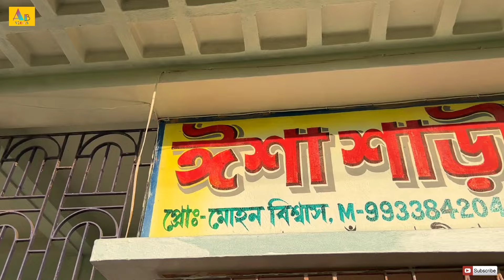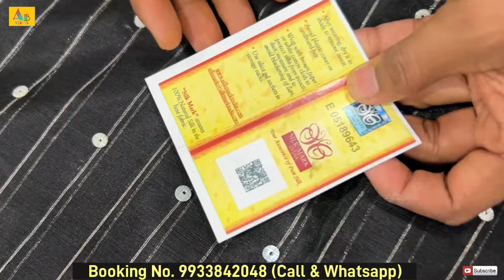Authentic Bengal Matka Muslin & Khadi Cotton Saree Manufacturer / SINGLE PIECE AVAILABLE-WHOLESALE🔥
ESHA SAREE KUTIR
PROP : - Mohan Biswas

Address : Raghabpur(mathpara), Habibpur, Durgapur road.
Near Habibpur stations

shantipur wholesale market
shantipur wholesale saree market
wholesale saree house
wholesale
wholesale sarees in santipur
wholesale market in kolkata
wholesale market

Shantipur Silk Saree
Shantipur Cotton Saree
Shantipur Handloom Saree
Shantipur Bengal Silk Saree
Shantipur Traditional Saree
Santipur

monika saree centre santipur
shahnawaz imitation jewellery kolkata
khadi cotton sarees with price
kolkata jewellery wholesale market
cotton saree
khadi cotton sarees wholesale
kolkata saree market wholesale
shoes wholesale market in kolkata
bengal cotton sarees wholesale in kolkata
kolkata wholesale market
linen saree
kolkata footwear wholesale market
kolkata shoes wholesale market
khadi cotton saree
linen cotton sarees with price
pure linen sarees with price
kolkata wholesale market jewellery saree wholesale market in kolkata
bengal cotton sarees
shantipur saree
shantipur wholesale market
bengali saree
cotton linen sarees
cotton sarees
khadi cotton sarees
linen sarees wholesale
handloom sarees with price
jamdani saree

(Please Don't Call For Sale Releted Query)

.VIDEO DECLAIMER.